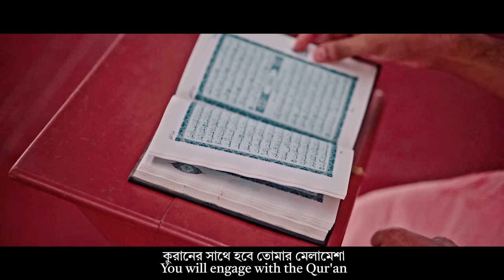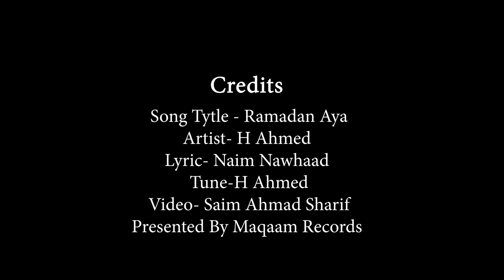"Ramadan Aya" - H Ahmed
Ramadan Aya

H Ahmed's latest Bengali song is a delightful and heartwarming tribute that celebrates the arrival of the holy month of Ramadan. With its soulful melody and meaningful lyrics, the song is sure to resonate with listeners during this month of fasting, reflection, and spiritual growth.

The beautiful lyrics of the song, penned by Naim Nawhaad, perfectly capture the essence of Ramadan and its significance in the lives of millions of people around the world. The words weave a tapestry of emotions, inviting listeners to immerse themselves in the spirit of the holy month.

The music composition, which is also the work of the multitalented H Ahmed, complements the lyrics by creating an ambiance that is both soothing and uplifting. The song's harmonious blend of traditional and modern elements makes it appealing to a wide audience, transcending cultural boundaries. The accompanying music video, directed by Saim Ahmad Sharif, adds a visual dimension to the song.

H Ahmed's original Bengali song is a touching tribute to the month of Ramadan. Its heartfelt lyrics, captivating melody, and visually engaging music video make it a must-listen for anyone looking to celebrate and welcome this special time of the year. So, sit back, relax, and enjoy this wonderful musical offering from H Ahmed!

Bengali Song
With Lyrics and Translations

Vocals: H Ahmed

Lyrics: Naim Nawhaad

Tune and Composition: H Ahmed

Video Director: Saim Ahmad Sharif

Producer: H Ahmed

Presented by Maqaam Records